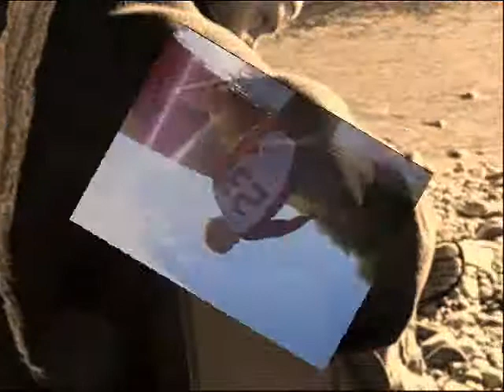Los Primos en Bariloche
Un viaje inolvidable... que se repite en 2010!!!